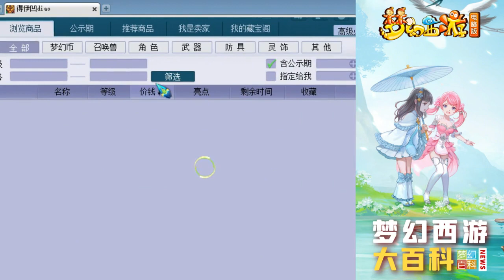梦幻西游：新区神豪投入百万当区霸，看完装备老王差点当场拜把子